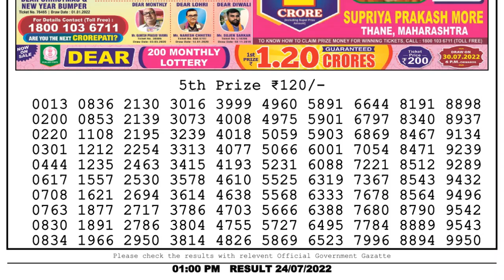Dear Lottery Sambad 1pm today 24.07.22 Nagaland State Lottery Result